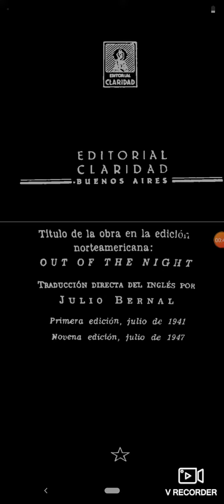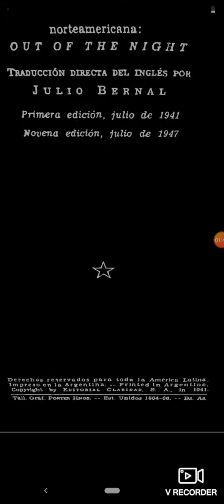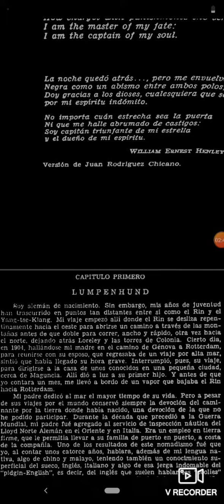audiolibro la noche quedó atrás presentación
libro de lectura imprescindible para conocer las vicisitudes de un joven revolucionario alemán